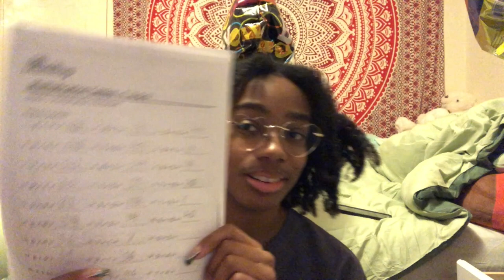Last day of work | Vlogmas 2023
We tried , we attempted and we only missed 3 days total :). We'll try again next year